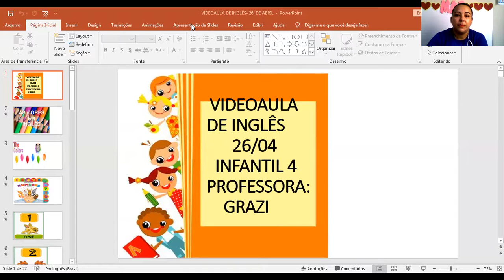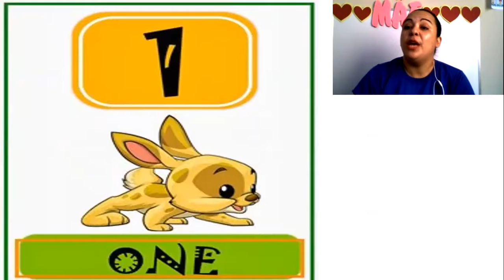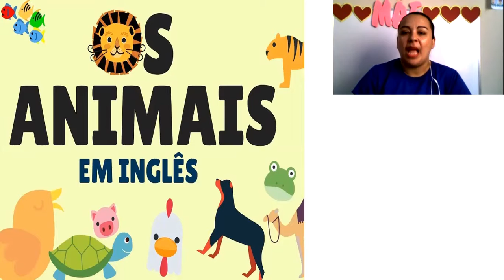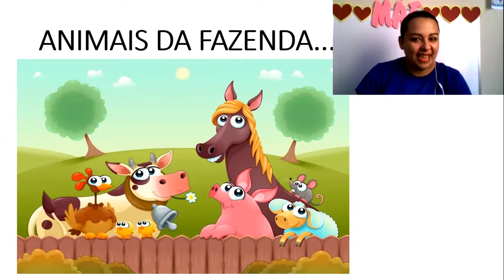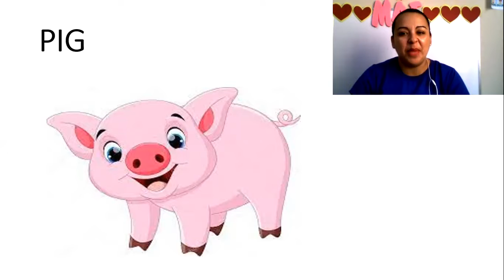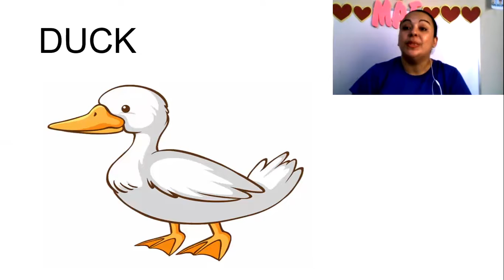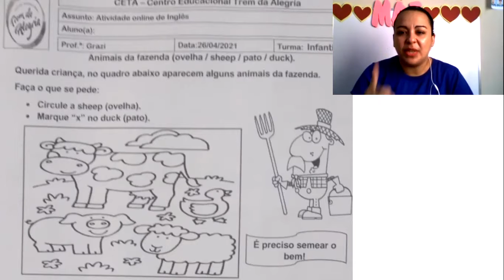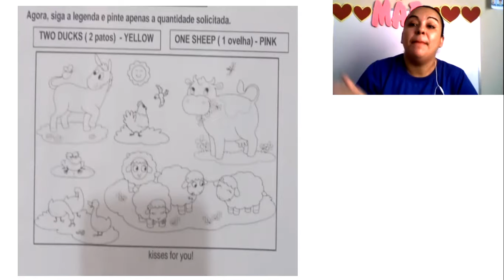CETA On-line | Infantil 4 | 26/04 | Inglês